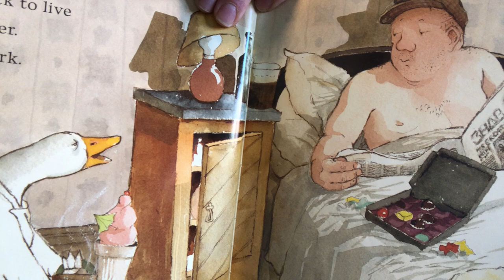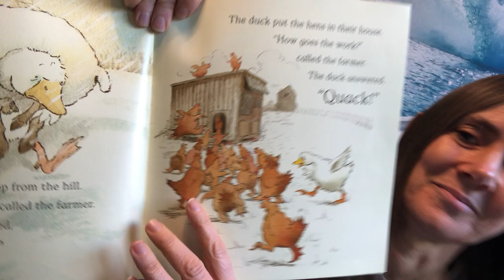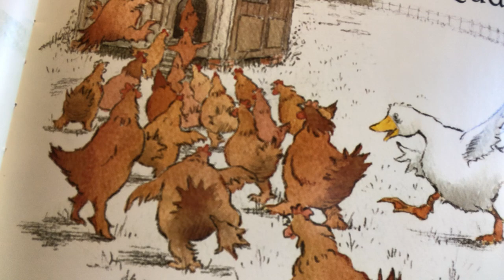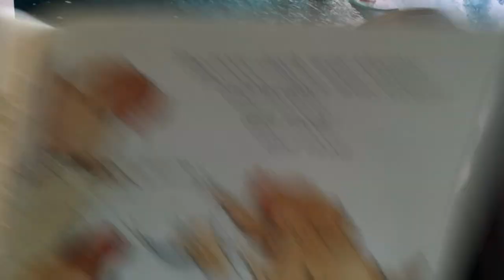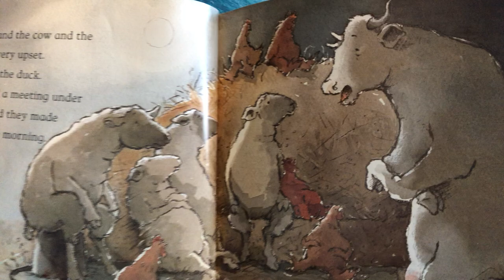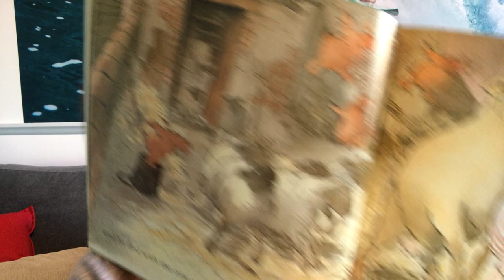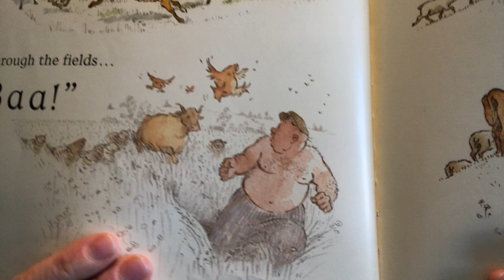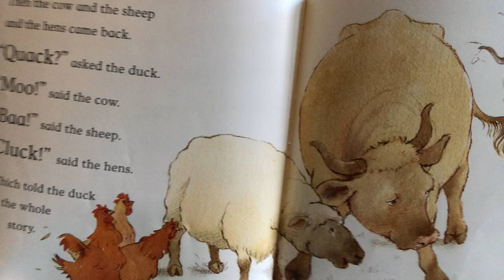Lea Forest Primary Academy - Storytime 1.2.21 Year 2